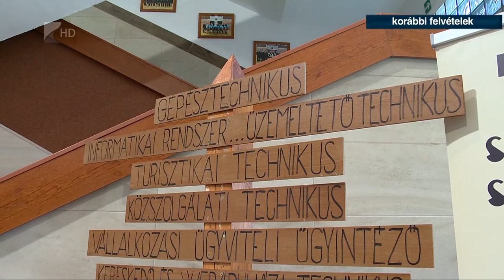35 perc - Fejlesztések a Mátészalkai Szakképzési Centrumnál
Új táncterem, rendészeti és szakmabemutató terem is helyet kapott a tavaly megújult nyírbátori Bethlen Gábor középiskolában. A teljes burkolatcserét is magában foglaló, mintegy 300 millió forintos beruházást újabb fejlesztések követhetik, emellett a Mátészalkai Szakképzési Centrum más intézményeiben is zajlanak felújítások.